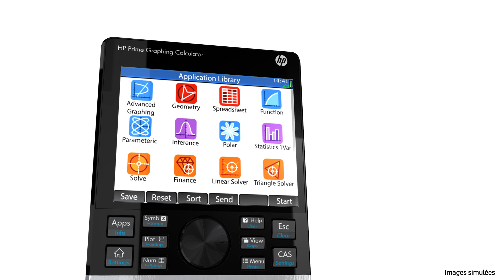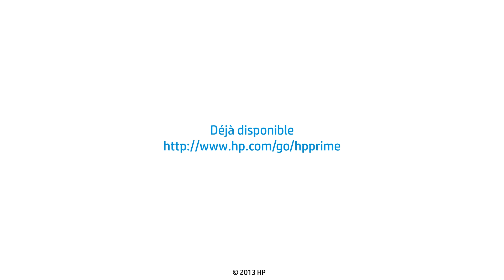Calculatrice graphique HP Prime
Explorez les mathématiques à l’ère du tactile avec la calculatrice graphique HP Prime. Profitez d’une utilisation intuitive à l’identique de votre smartphone, un écran tactile couleur haute définition, un mode examen intégré homologué, des apps essentielles et le calcul formel (CAS issu du XCas).
Equipez-vous dès la Seconde à la rentrée. La calculatrice HP Prime est autorisée à la nouvelle réglementation des examens et concours de l'enseignement scolaire français pour le Baccalauréat session 2018. Visitez pour plus d'informations.